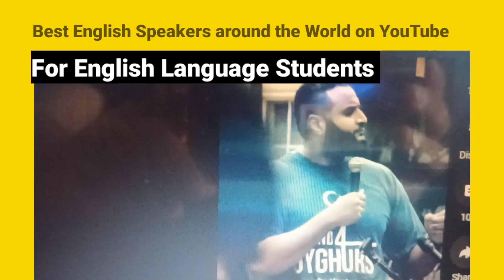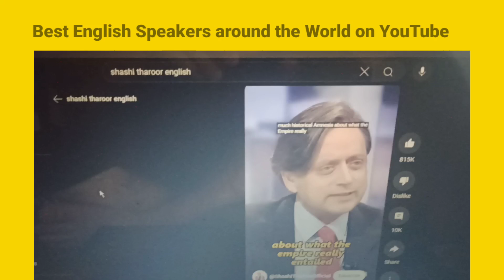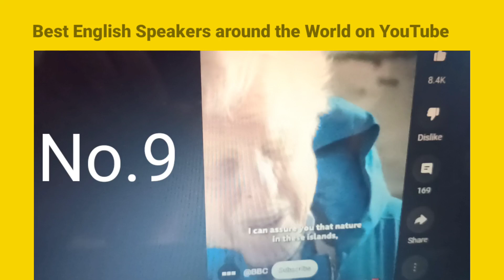Best English_language Speakers around the World on YouTube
Best English Speakers around the World on YouTube
Helpful For English Language Students

Note: Love and credit to all the speakers who have been listed as the best English speakers around the world.